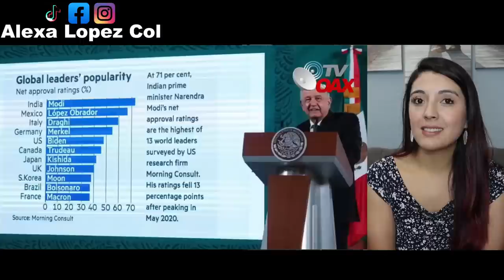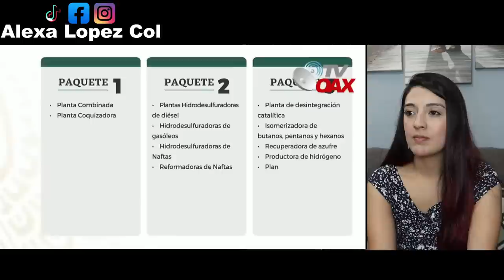Sueño hecho realidad! Pueblo feliz 2 de Julio se inaugurara Refinería Olmeca en Dos Bocas!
Un sueño hecho realidad, Pueblo feliz 2 de Julio se inaugurara Refinería Olmeca en Dos Bocas.